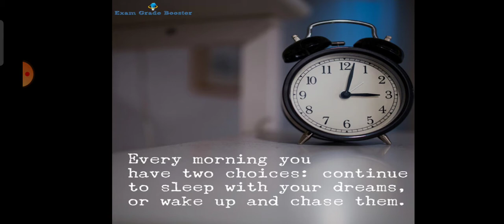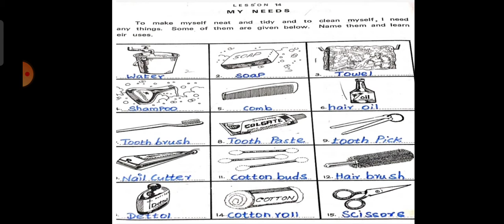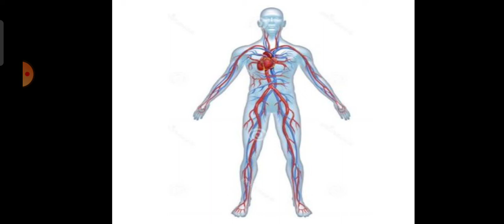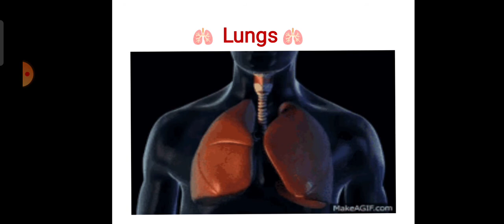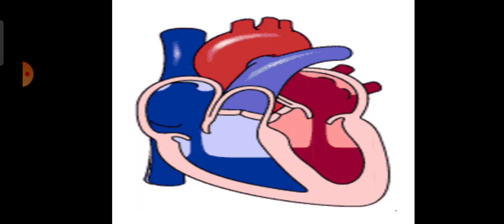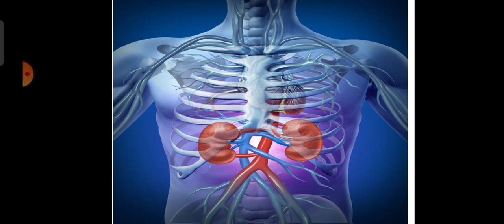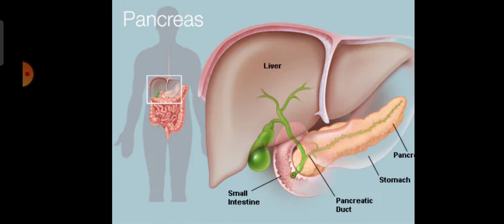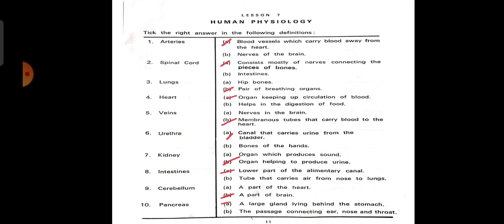IVth std Gk lesson (7,14)